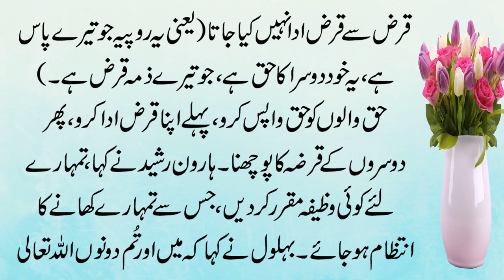Haroon Rasheed our Behlool Majnu Ka Qisa || Nasehat Amoz Waqia || Moral Story || GN Story Tv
Ameer ul Momeneen Haroon Rasheed or Behlool Majnou Ka Qisa,  Nasehat Amoz Waqia, GN Story Tv.